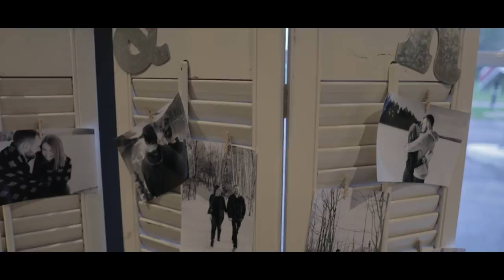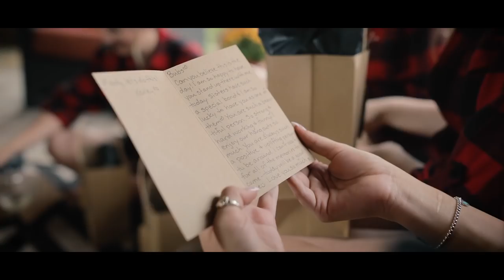"May Laughter Be The Soundtrack of Your Marriage" •• Karley & Ryan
gear I use:
Canon 5D MK IV // 24mm 1.4 // 70-200mm 2.8
Manfrotto Monopod
Ikan EC-1 Gimbal
Sennheiser & Rode Mics
Zoom H4N

location of wedding:
Amici's Banquet & Conference Centre